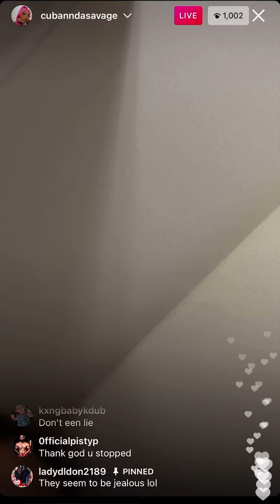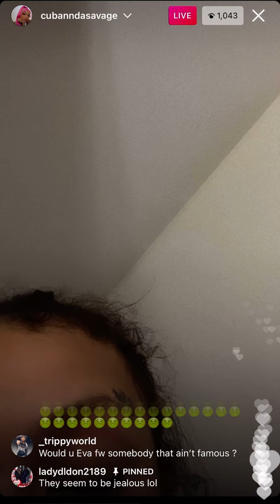Cuban doll ig live dissing her fans